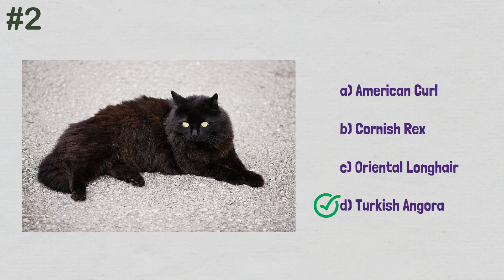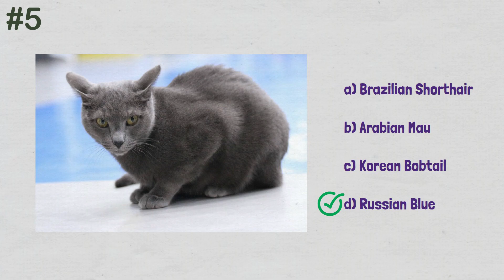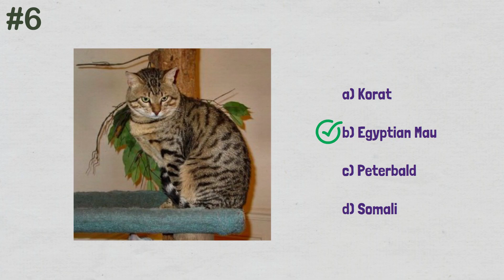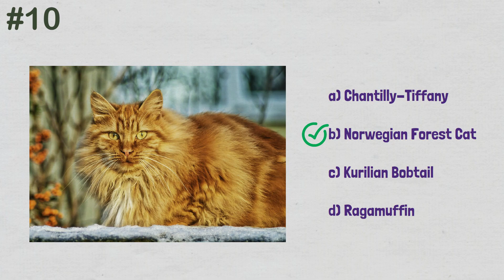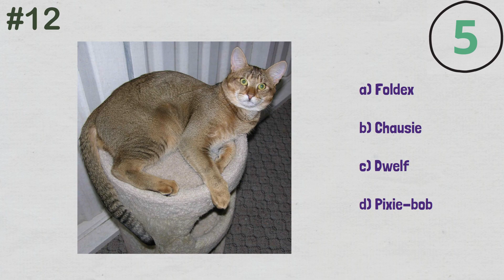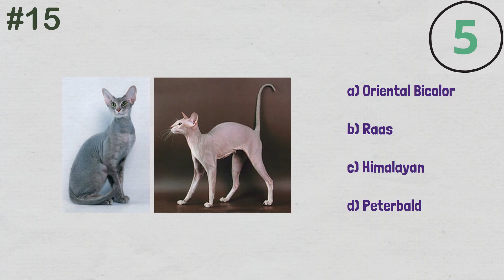Cat Quiz - Guess the Cat Breed - 15 picture quiz questions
New cat breed quiz. Try and guess what breed each of the 15 cats on the pictures is. Every question comes up with 4 multiple choice answers and a fun trivia fact for the breed shown. Can you get all 15 right?

Please let me know what you think, what you like and dislike and what you would like to see more of in the future. Also, if there are any types of quizzes you enjoy, do let me know and I will try to create them.